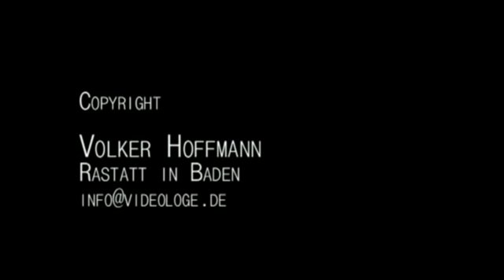Jean-Marc Culas, Präsident der DFG Baden-Baden am 3.10.10 (4)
Eröffnungsrede zum Festakt am 3. Oktober 2010 im Friedrichsbad in Baden-Baden vor Freunden und Mitgliedern der Deutsch-Französischen Gesellschaft Baden-Baden.

Jean-Marc Culas ist der Begründer des Int. Oldtimer-Meeting und der Ballonflotte Ballooning 2000 in Baden-Baden.

Leider haben wir diesen außergewöhnlichen Menschen am 25.09.11 durch
eine grausame Krankheit für immer verloren.